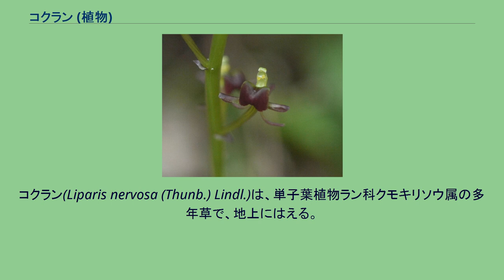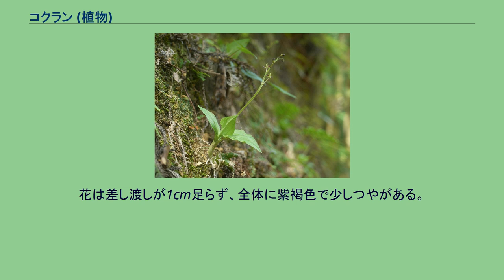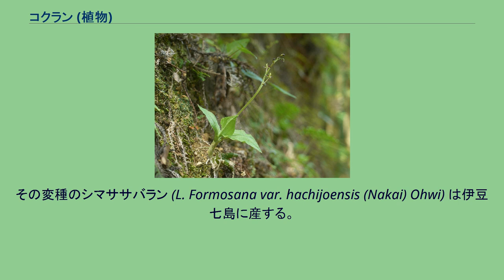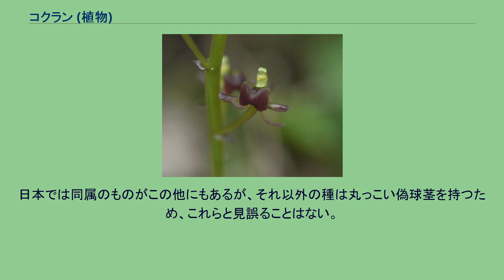コクラン (植物)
コクランは、小型の地生ランのひとつ。
細長い棒状の偽球茎の先から紫色の地味な花を咲かせる。
コクラン(Liparis nervosa (Thunb.) Lindl.)は、単子葉植物ラン科クモキリソウ属の多年草で、地上にはえる。
細長い偽球茎が独特であるが、花も小さく、地味なランである。
偽球茎は多肉質、緑色で、細長い円筒形をしており、大部分が地表から上にあって普通は直立する。
その姿は独特であり、他にあまり似たものがない。
年に一本ずつが出るが数本が並んで見られる。
常緑性で葉は二年にわたって残る。
葉の基部は葉鞘となって偽球茎を包み、葉身は茎の先端に2-3枚程度がつき、楕円形でやや歪み左右非対称となる。
先端はとがり、葉面は柔らかく葉脈に沿って溝状にくぼむ。
この葉は互生であるが、偽球茎の先端に互いに接近してつくので、対生しているようにも見える。
ただし、スズムシソウなどのように本当に対生に見えるほどではなく、やや大きさも異なり、三枚出ることも多い。
花 花茎は葉の間から立ち上がり、高さ30cm程になり、3-10程の花が総状につく。
花は差し渡しが1cm足らず、全体に紫褐色で少しつやがある。
側花弁は細くて反り返り、唇弁は丸っぽくて中央が前に突き出す。
まれに緑の花を咲かせるものがある。
果実は先が太い棒状で立つ。
低山の常緑樹林内に生える。
ある程度以上茂った薄暗いところで見かけ林縁などにもあるが、明るいところには出ない。
海岸近くでも森林内であればほぼよく見かける。
本州（茨城県以南）、四国、九州に分布し、国外では中国と台湾から知られる。
日本産の種で最もよく似ているのはユウコクラン (L. formosana Reichb. fil.) である。
姿はごく似ているが、ユウコクランの方が一回り大きくなる。
また、唇弁の先端がコクランでは少しくぼんでいるのに対して、丸くなってくぼまないなどの違いもある。
コクランよりさらに南に産し、本州の最南部から九州南部以南に分布する。
その変種のシマササバラン (L. Formosana var. hachijoensis (Nakai) Ohwi) は伊豆七島に産する。
日本では同属のものがこの他にもあるが、それ以外の種は丸っこい偽球茎を持つため、これらと見誤ることはない。
たとえばササバラン (L. Odonata (Willd.) Lindl.) はやはり紫がかった花をつけるために外見はやや似ているが、偽球茎は卵形ではっきりと異なる。
なお、地上生のランで偽球茎が棒状になるものとしてはエビネ属のトクサランがあるが、こちらははるかに背が高い。
特に利用価値はない。
花が地味なため鑑賞用として不向きで、栽培されることも少ない。
それでも野生蘭であるだけで目をつけられることもあり、乱獲の行われた地域もあるようである。
また斑入りのものが一部では珍重される例もある。